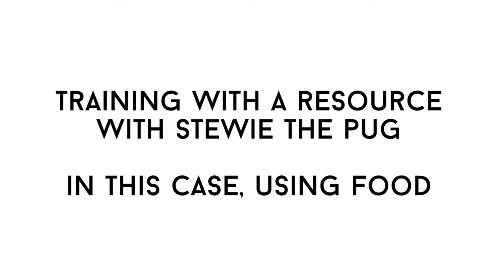Pack Leader Training Club - Training with Stuey the Pug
Today we are doing some training with Stuey the Pug. Dave has never met Stuey before so we are using a high value liver reward to help get Stueys attention.